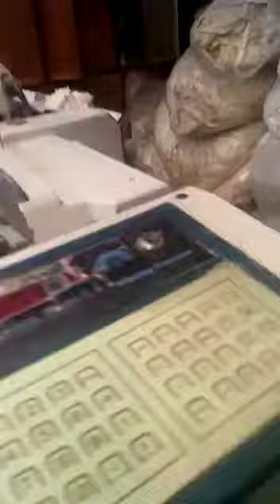venta telares toalleros felperos saurer 400 terrymatic+urdidora tejiendo y en venta al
A TRATAR AL 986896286 LIMA
urdidora de 320 cm tambor de metal COMAT
9 telares toalleros de 225cm de ancho util . cada uno equipado con:

2 pleagadores de urdimbres
ratier de 20 palancas
4 colores de trama
1 acumulador de trama
1 enrollador de tejido
8 mil lisos y laminillas
repuestos , marcos , jacquard